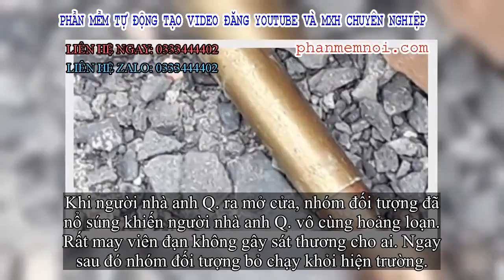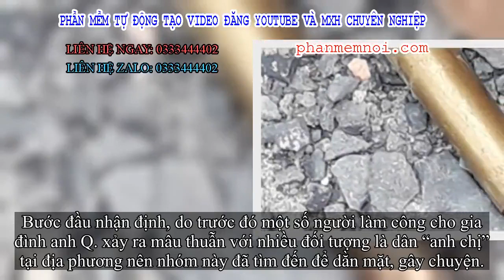✅ Truy xét các đối tượng nổ súng 'dằn mặt' tại nhà dân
Đặt Mua  Qua ZALO 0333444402

✅Ngày 1/10, Công an TP Biên Hòa (Đồng Nai) cho biết đang điều tra, truy xét nhóm đối tượng gây ra vụ nổ súng tại nhà dân ở phường Tân Phong (TP Biên Hòa) vào ngày 30/9.
Theo thông tin ban đầu, chiều 30/9, một nhóm thanh niên đi xe máy đến trước cửa nhà anh Q. ở tổ 39B, KP11A, phường Tân Phong (TP.Biên Hòa) để tìm người.
Khi người nhà anh Q. ra mở cửa, nhóm đối tượng đã nổ súng khiến người nhà anh Q. vô cùng hoảng loạn. Rất may viên đạn không gây sát thương cho ai. Ngay sau đó nhóm đối tượng bỏ chạy khỏi hiện trường.
Nhận được thông tin, Công an TP Biên Hòa đã có mặt tại hiện trường, lấy lời khai nhân chứng, xác minh, điều tra vụ việc.
Tại hiện trường, cơ quan Công an đã thu giữ 1 viên đạn, 1 vỏ đạn bằng đồng. Cơ quan công an cũng xác định trên đầu cánh cổng sắt của nhà anh Q. có 1 dấu thủng nghi là đạn bắn.
Bước đầu nhận định, do trước đó một số người làm công cho gia đình anh Q. xảy ra mâu thuẫn với nhiều đối tượng là dân “anh chị” tại địa phương nên nhóm này đã tìm đến để dằn mặt, gây chuyện.